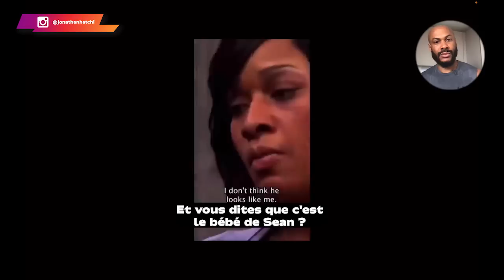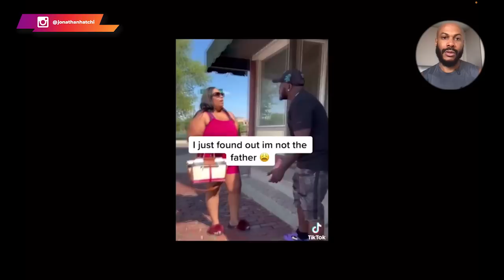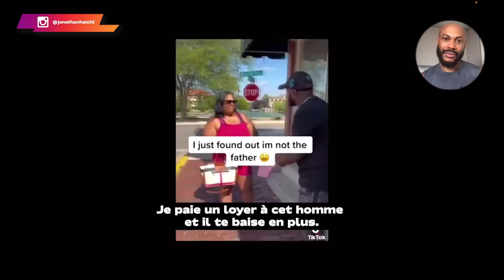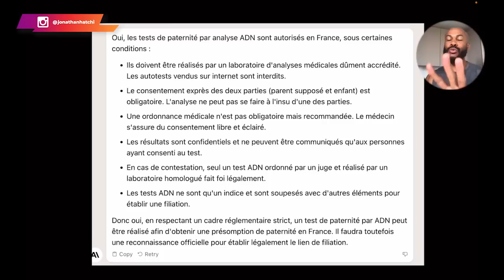Un homme découvre qu'il n'est PAS LE PÈRE APRÈS 7 ANS !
La société actuelle fait-elle la promotion de l'injustice, surtout avec cette vague de féministes modernes qui n'hésitent pas à mentir pour parvenir à leurs fins ❓

Comment peux-tu imaginer qu'un innocent soit emprisonné juste parce qu'une femme décide de mentir sur son compte ? Le comble, c'est que cette dernière ne subit aucune sanction lorsque la vérité éclate au grand jour 🔍👀...

🤔❌ Est-ce là l'héritage et le modèle qu'on souhaite laisser aux prochaines générations ? Comment peut-on même parler de patriarcat dans ces conditions ???

👉 Aujourd'hui, s'il y a une chose qui est vraie, c'est que les femmes ont le pouvoir, et le système les soutient bec et ongles. En tant qu'homme, il faut en prendre conscience et se préparer en conséquence.

🔔 Dans cette vidéo, je te partage 6 cas dans lesquelles les femmes ont menti sur la paternité de leur enfant allant jusqu'à emprisonner de pauvres hommes innocents. Reste jusqu'à la fin, car je te donne mes conseils pour éviter de subir ces gens de situations.

0:00 Intro
0:39 Il fait pitié à voir [Cas 1]
03:00 Une histoire de street [Cas 2]
05:00 Le drame [Cas 3]
07:02 Le malheur ne vient jamais seul [Cas 4]
09:07 Le revers de la médaille [Cas 5]
10:25 Il fait la prison pour ça [Cas 6]